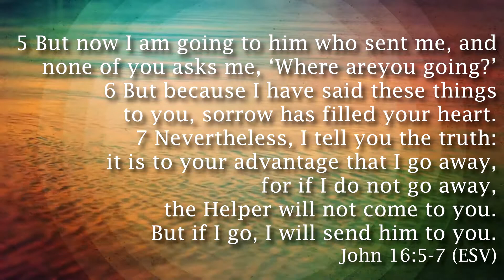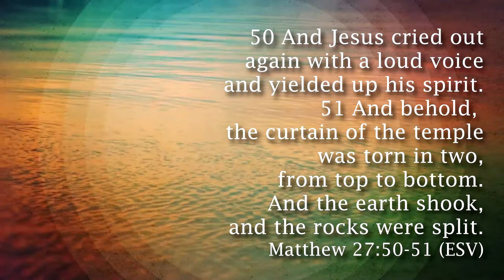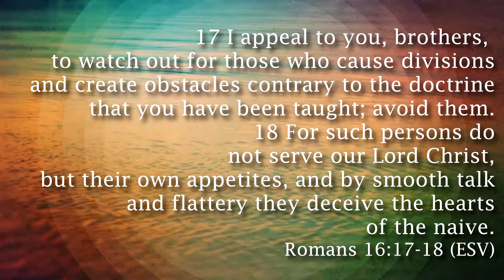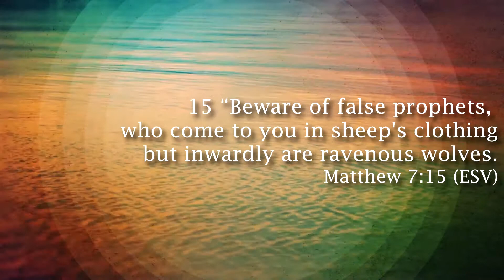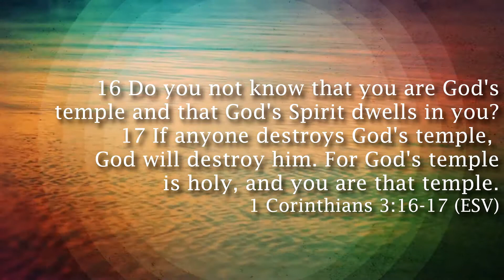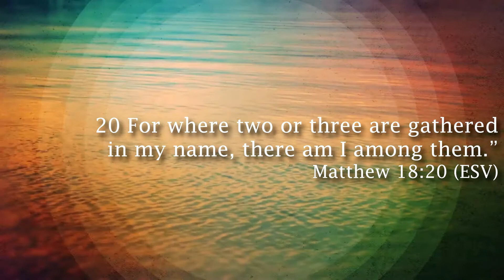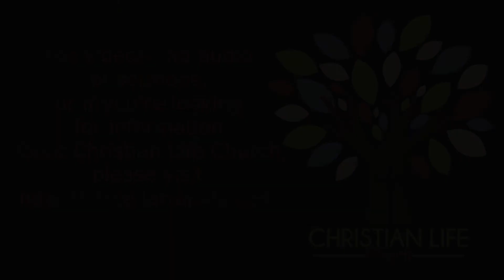1 Corinthians 3:16-17